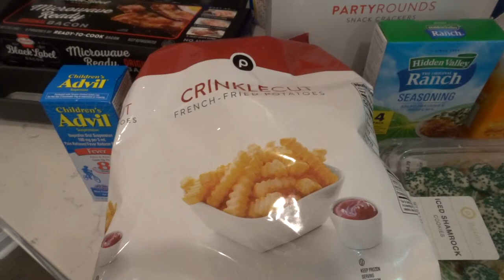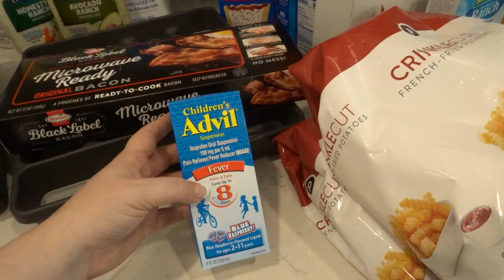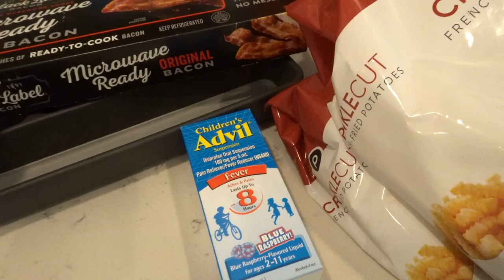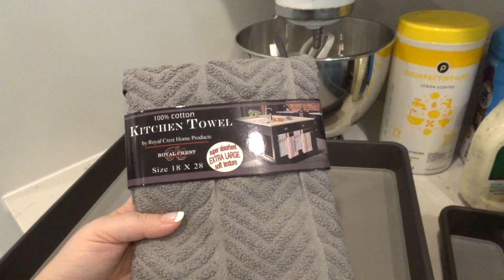STOCKING UP BEFORE EMERGENCY | WHAT DO YOU STOCK UP ON? | STOCK UP HAUL | GROCERY HAUL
This video is a FUN Stock Up video. I had already stocked up on water, essential food, & medicine - this was just fun stock up items in this video and a few on-demand items as well. What are you stocking up on???
Truth, I honestly am not worried because I know we are doing all we can to be prepared and Im trying to not let the media fear get to me. How are you handling the stocking up frenzy?

Popular Upload:
$800 Grocery Haul